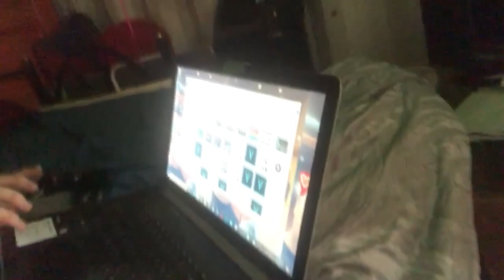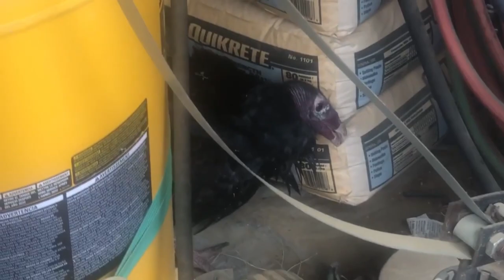Vlog: I Went To The Hospital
In this chaotic vlog I go to the hospital and me and my man celbrate our 4 year anniversary